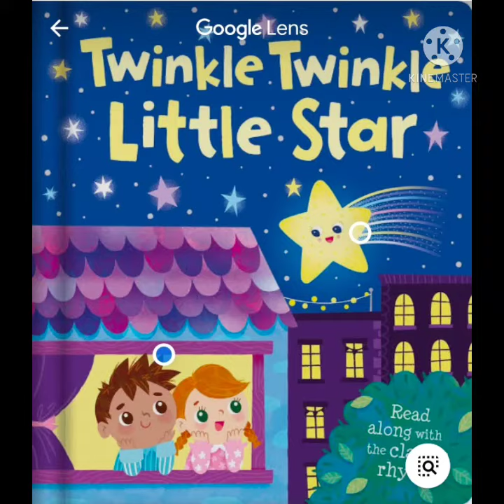Class LKG ENGLISH Pattern- sleeping line